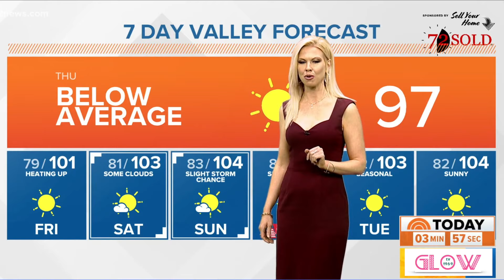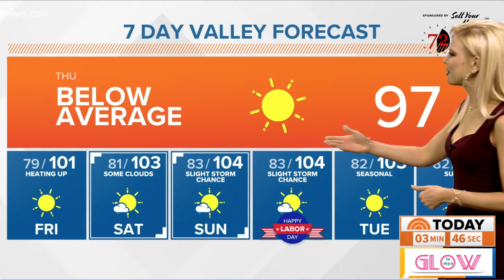😱🔥💎 Krystle Henderson 👀 Solo Slow Motion2 *audio* 9.2.21